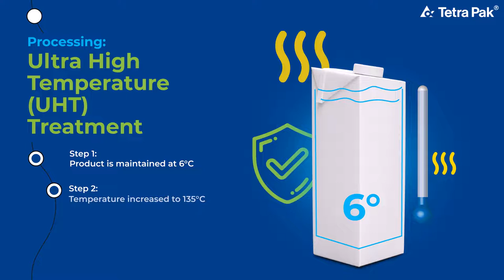Tetra Pak - Safe for sure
While our processing technology ensures that you get the highest quality of food and beverages, our packaging assures that it is safe and hygienic to consume.